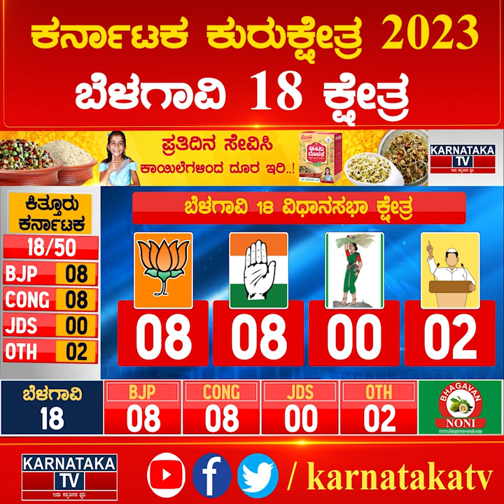Karnataka Election Survey : ಬೆಳಗಾವಿ 18 ಕ್ಷೇತ್ರ | ಬಲಿಷ್ಠರ ಗುದ್ದಾಟದಲ್ಲಿ ಗೆಲ್ಲೋದ್ಯಾರು. | Karnataka News